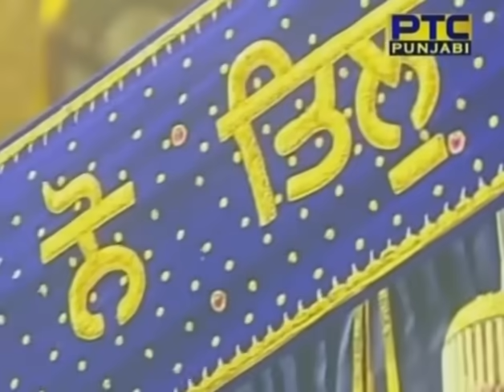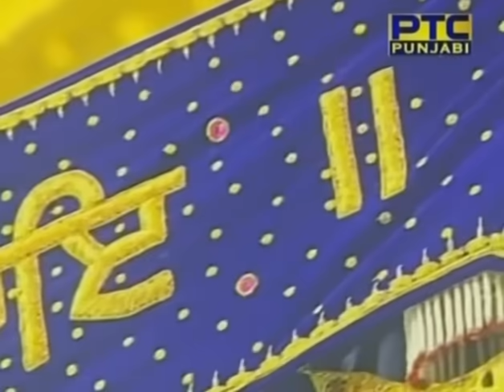Mil Mere Pritama Jiyo - Bhai Ravinder Singh Ji and Jatha Ji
Meet me, O my Dear Beloved. Without You, I am totally dishonored.
Sleep does not come to my eyes, and I have no desire for food or water.
I have no desire for food or water, and I am dying from the pain of separation. Without my Husband Lord, how can I find peace?
I offer my prayers to the Guru; if it pleases the Guru, He shall unite me with Himself.
The Giver of peace has united me with Himself; He Himself has come to my home to meet me.
O Nanak, the soul-bride is forever the Lord's favorite wife; her Husband Lord does not die, and He shall never leave. ||4||2||